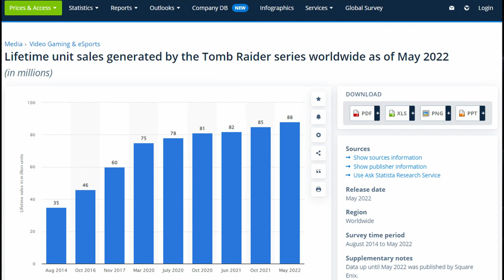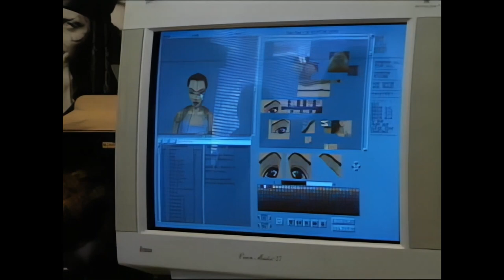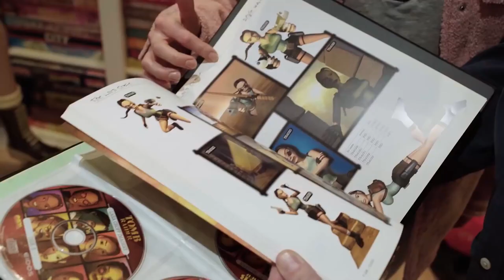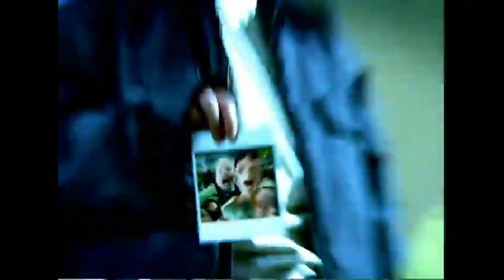7 Tomb Raider Facts You Probably Didn’t Know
Are you a hardcore fan of the series? Do you know everything that there is to know about Tomb Raider & Lara Croft? Maybe, or maybe not but that's why I am here.! I'm about to show you 7 TR things you probably didn't know!

0:00 Video Intro
0:39 N1 - Best Selling Character
1:25 N2 - Drunk Mona Lisa
2:03 N3 - Music album
2:56 N4 - No TR on the PlayStation
3:54 N5 - Lara’s Breast Size
4:33 N6 - World Guiness Records
5:37 N7 - Lara has been Proposed to
6:33 Video Ending